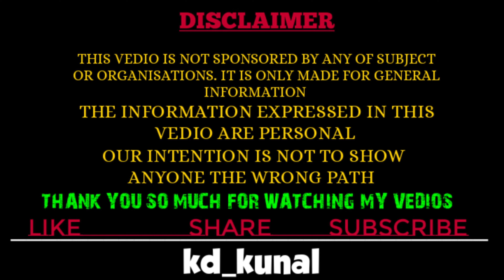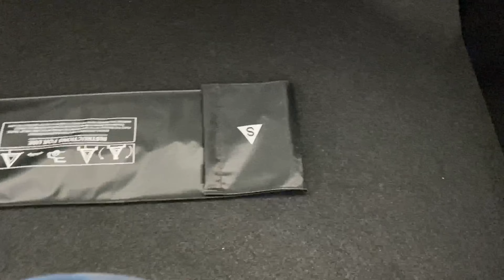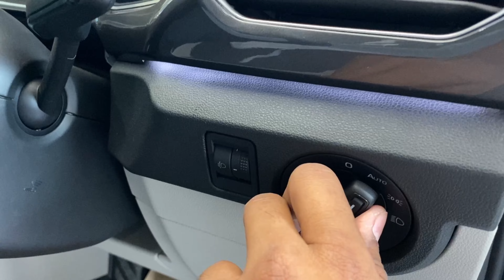Volkswagen taigun 2024 | Volkswagen taigun 1.0 ltr Tsi topline AT 2024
Volkswagen taigun top model 2024
Volkaswagen taigun 2024
Volkaswagen taigun 1.0 ltr
Volkaswagen taigun 1.0 Tsi topline
Taigun 2024
Taigun top model 2024
Taigun topline 1.0 ltr
Taigun milage
Taigun interior